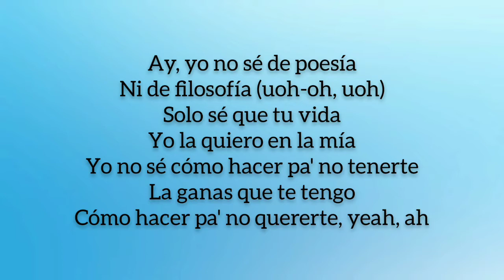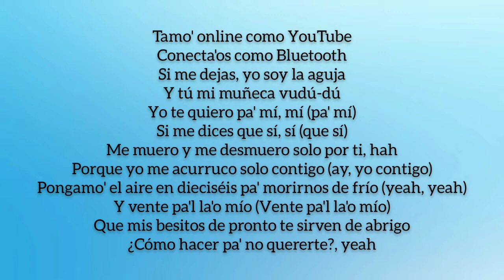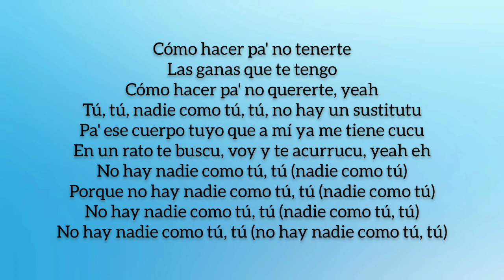Camilo, Pedro Capó - Tutu (Letra/Lyrics)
Letra :

Ay, yo no sé de poesía
Ni de filosofía (uoh-oh, uoh)
Solo sé que tu vida
Yo la quiero en la mía

Yo no sé cómo hacer pa' no tenerte
La ganas que te tengo

Si me dejas, yo soy la aguja
Y tú mi muñeca vudú-dú
Me muero y me desmuero solo por ti, hah

Porque yo me acurruco solo contigo (ay, yo contigo)

Porque yo me acurruco solo contigo

Cómo hacer pa' no tenerte
Las ganas que te tengo